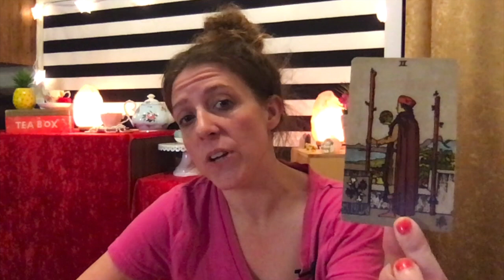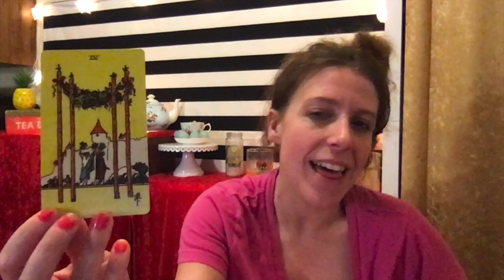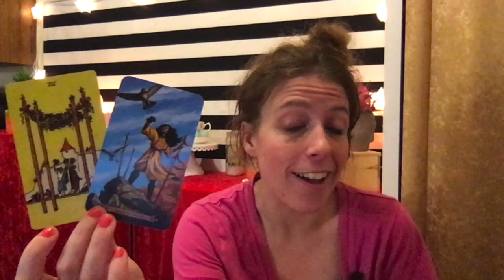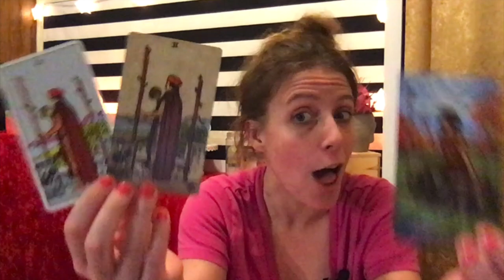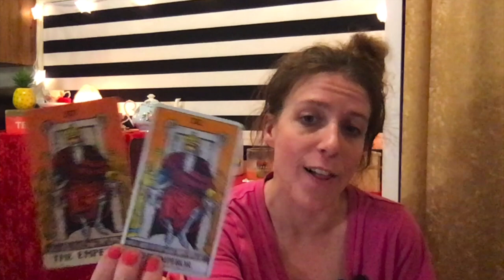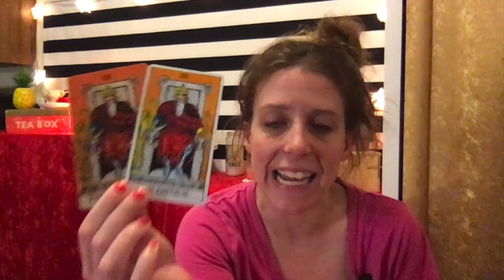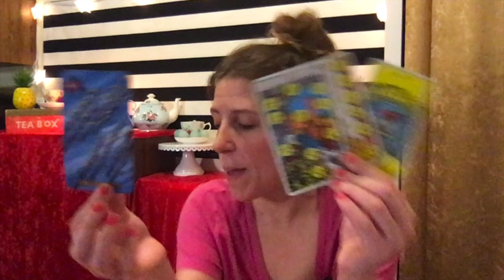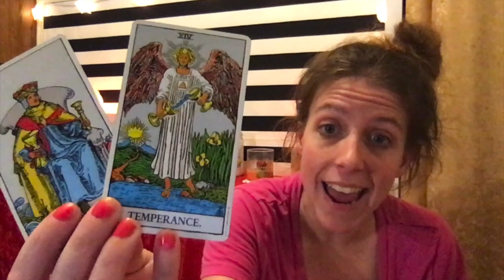Sagittarius in Love: Tarot by The Intuitive Tea Cup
Important: This is a General Love Tarot Reading for Sagittarius Sun, Moon, Rising, & Venus for Roughly April & into May 2020. The messages will not resonate with everyone so please only take away positive messages for your own self-empowerment, self growth and higher good. My messages are intended to motivate you, inspire you and empower you. If you don't feel that way while watching- it might not be your message. Never force anything to fit your circumstance or scenario. We all have free will. I do not give medical/ legal advise of any kind. Let’s keep it positive please!  We all have free will and are responsible for our actions.  (more details down below).

Decks:
Romance Angel Oracle Deck by Doreen Virtue
Indigo Angels Oracles- Doreen & Charles Virtue
The Rider- Waite- Smith Tarot Deck
Star Spinner Tarot- Trungles
Muse Tarot- Chis Ann
Rider-Waite Smith Tarot Deck (Borderless Edition)
The Bohemian Animal Tarot - Scott Alexander King & Sharon McLeod
Triple Goddess Tarot- Jaymi Elford & Franci Rivolli
Sea Melodies Oracles Cards
Indigo Angel Oracle Cards by Doreen Virtue & Charles Virtue
Gypsy Oracle Cards - Los Scarabo Company